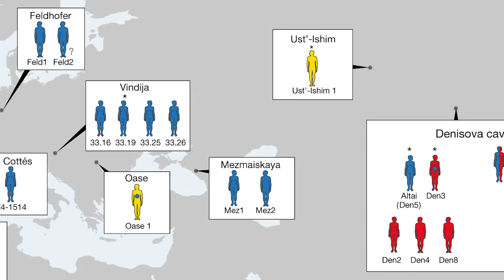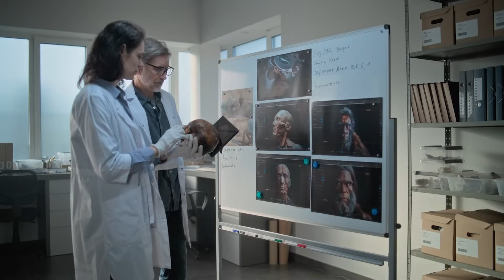Who Were The Super-Archaic 'Ghost' Humans?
Inside many ethnic groups in the world today, tiny genetic traces of extinct human species can be found. In non-African populations, between one and four percent of our DNA belongs to the long lost Neanderthals, and in Australasian populations, between four and six percent of our DNA can be traced back to the Denisovans. This is visible genetic evidence that our ancestors, thousands of years ago, interbred with archaic humans who were not members of the species Homo sapiens. Certain genetic variations inherited from our non Homo sapiens forefathers can influence the way we look and feel today: our hair texture, height, sense of smell, the strength of our immune systems, and how we react to high altitudes may all be affected by the amount of neanderthal or denisovan DNA we carry as modern humans.

0:00 Intro
2:28 A Brief History of 'Ghost Populations'
6:40 Identifying the Super Archaic Ghost Humans
10:30 An Even More Archaic Species?
13:41 Ghost Populations in Other Species
17:39 Outro